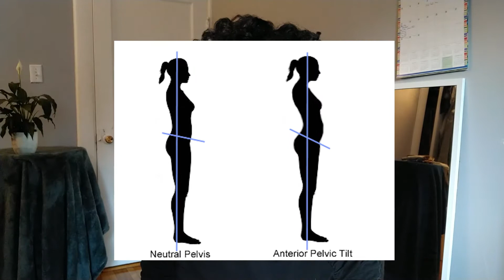Highlights: One Year of Ballet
In recognition of my 1 year anniversary of taking regular ballet classes, here is a recap of my last year of training, and some thoughts on what I hope to see next.

This video is part of my Highlights series, which documents my ballet practice. In these videos, I prefer to focus on celebrating my strengths, but I do sometimes point out my weak points. I think it’s very important to take time to enjoy the journey, and that's what the Highlights series is about, taking a moment to step back and observe my growth.

My thanks to Broche Ballet for excellent classes and video permission.